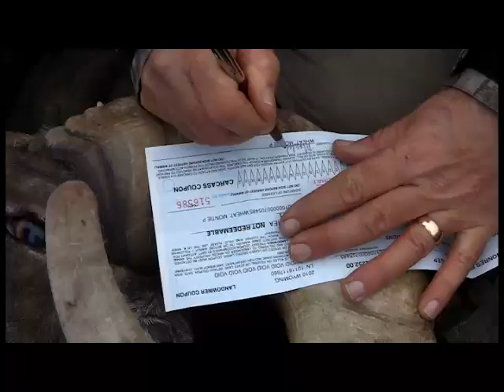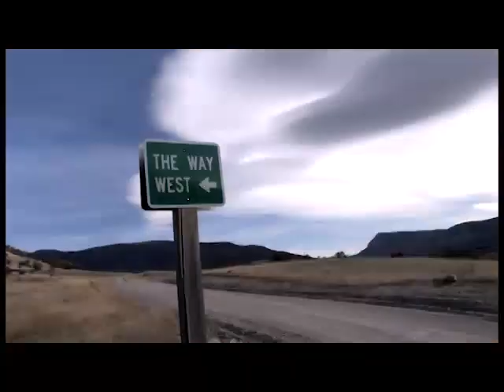Porter Heritage of Sheep Hunting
Join expert guide, John Porter, as he shares the excitement of sheep hunting with you. Incredible scenery, top of the line rifles and optics, and some of the most amazing Big Horn Sheep you'll ever see! For more information about how you can hunt with John, please visit our